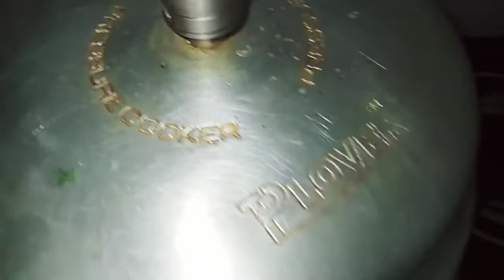అమ్మమ్మ కాలం నాటి చప్పటి పప్పు ఎంతో రుచికరమైన#so simple...(Anu achu vlogs).